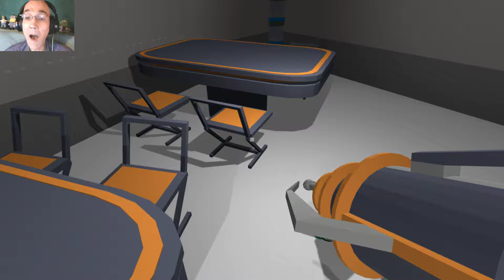VON ALIENS ENTFÜHRT | QUERO VOLTAR PARA CASA | LET'S PLAY INDIE HORROR GAMES | FACECAM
Quero voltar para casa

O JOGO TÁ COM O LUNCHER COM O NOME TROCADO POR ISSO DÁ ERRO AO INICIAR É SÓ MUDAR ELE PARA "Gjaaj" QUE RESOLVE

VOU COLOCAR UM PATCH PRA TIRAR ESSE BUG.

Você acorda em uma espaçonave, o que se deve fazer?